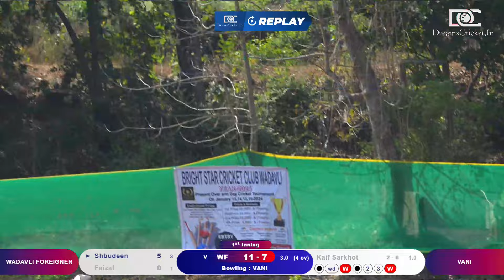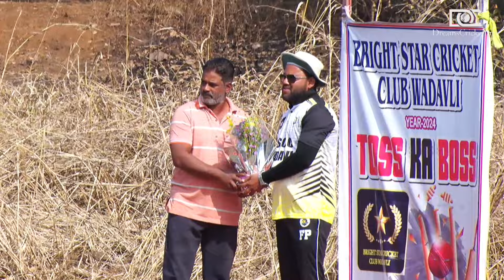WADAVLI FOREIGNER VS VANI || BRIGHT STAR CRICKET CLUB WADAVLI Day 1